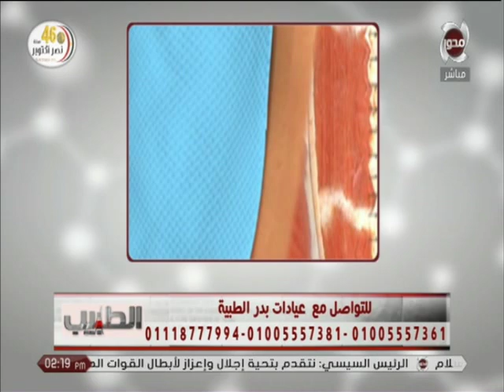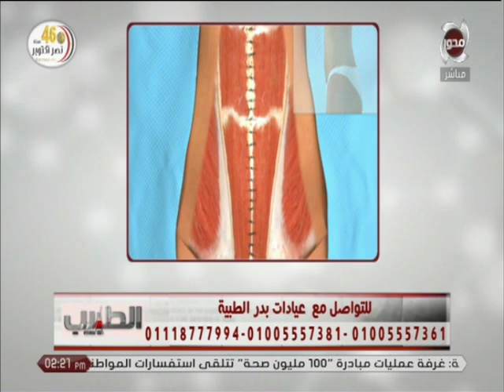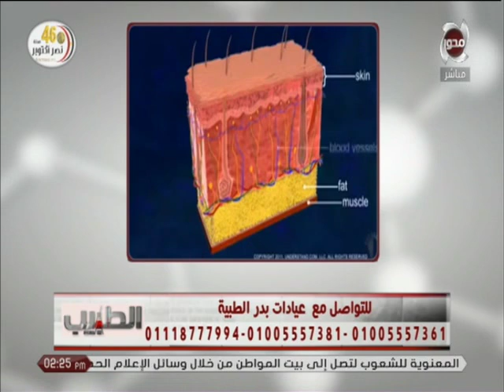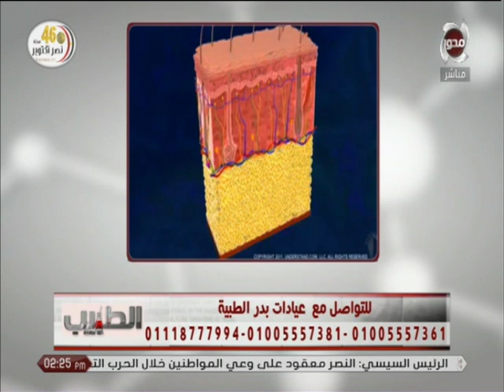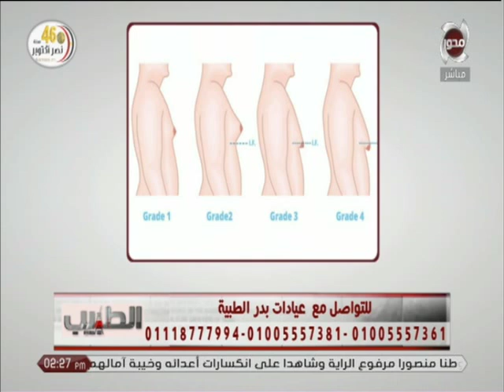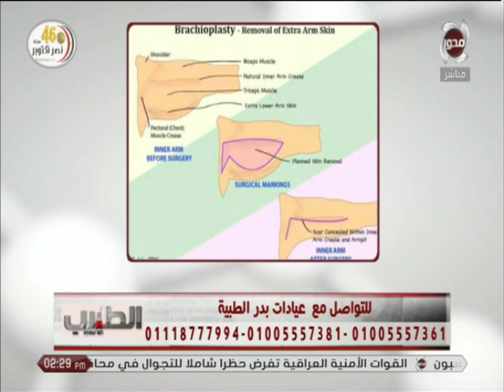الدكتور أشرف سمعان يجيب على أسئلة مشاهدي برنامج الطبيب